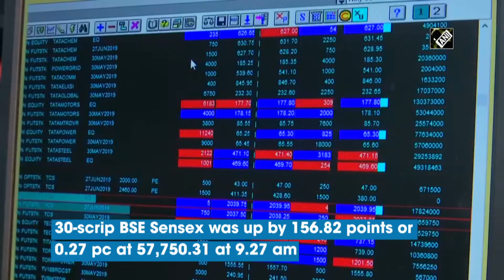Equity indices open in green, Sensex up by 157 points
Mumbai, Mar 29 (ANI): Equity indices opened in the green on March 29 with Sensex rising by 156.82 points and Nifty up by 46.75 points. The 30-scrip BSE Sensex was up by 156.82 points or 0.27 per cent at 57,750.31 at 9.27 am. The 50-scrip NSE Nifty was trading at 17,268.75 at 9.27 am, up by 46.75 points or 0.27 per cent. (SA)